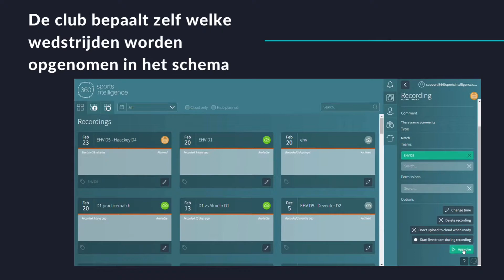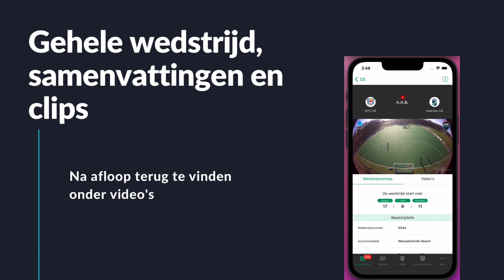360SI & KNHB - koppeling Hockey.nl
Uitleg over de koppeling met Hockey.nl voor het automatisch inplannen van wedstrijden en via livestreams, samenvattingen en clips zichtbaarheid krijgen in de hockey.nl app.